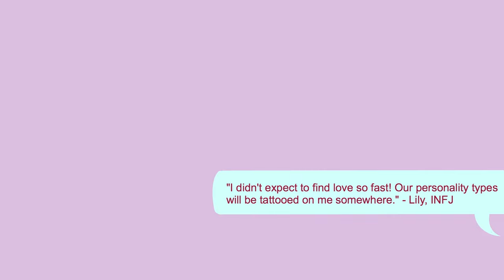5 Behaviors That Attract People The Most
So Syncd, the personality type dating app, is based on the 16 personalities Myers & Briggs model. It is revolutionizing the way people date by pairing couples who have just the right amount of similarities to form a strong connection and just the right amount of differences to create that spark.

Are you seeing someone right now? Or perhaps you have a crush on someone? What attractive behaviors do you have that you can display to your date? Well, here are a few behaviors that attract people the most. Do you do any of them?

Writer: Michal Mitchell
Script Editor & Manager: Kelly Soong
VO:  Amanda Silvera
Animator: Tris Canimo
YouTube Manager: Cindy Cheong

References:
Guéguen, N. (2007). Courtship compliance: The effect of touch on women's behavior. Social Influence, 2(2), 81–97.
McGinley, H., McGinley, P. & Nicholas, K. Smiling, body position, and interpersonal attraction. Bull. Psychon. Soc. 12, 21–24 (1978).
Hess, E. (1975). The Role of Pupil Size in Communication. Scientific American, 233(5), 110-119.
Millward, J. (0AD). Phenylethylamine. A Chocolate Composition.
Kniffin, K. M., Wansink, B., Griskevicius, V., & Wilson, D. S. (2014, October 11). Beauty is in the in-group of the beholded: Intergroup differences in the perceived attractiveness of leaders. The Leadership Quarterly.
Aron, A., Melinat, E., Aron, E. N., Vallone, R. D., & Bator, R. J. (1997). The Experimental Generation of Interpersonal Closeness: A Procedure and Some Preliminary Findings. Personality and Social Psychology Bulletin, 23(4), 363–377.
Moore, M. M. (2002). Courtship Communication and Perception. Perceptual and Motor Skills, 94(1), 97–105.